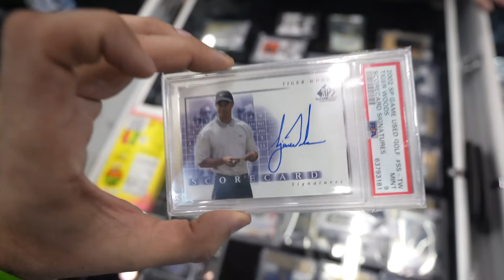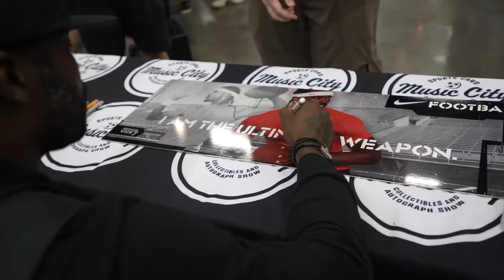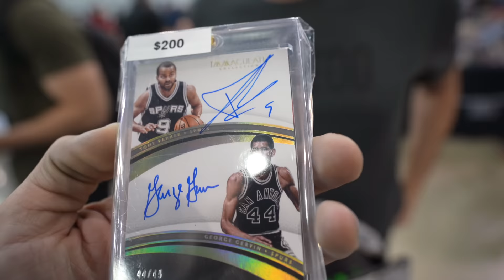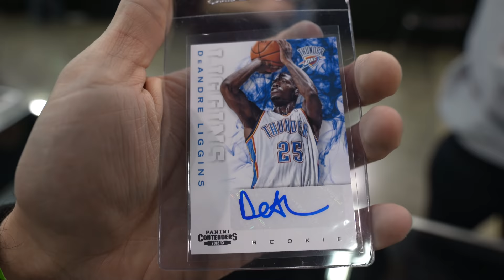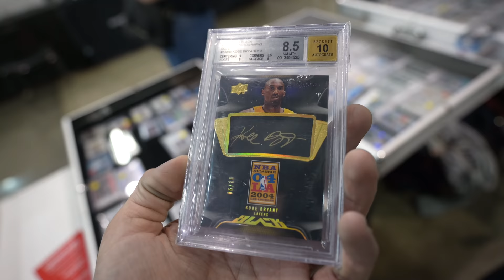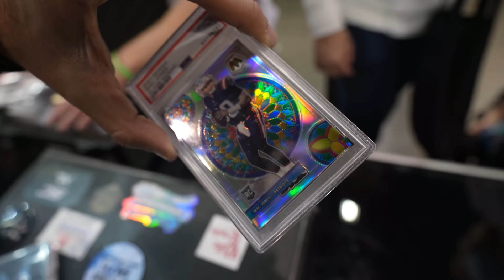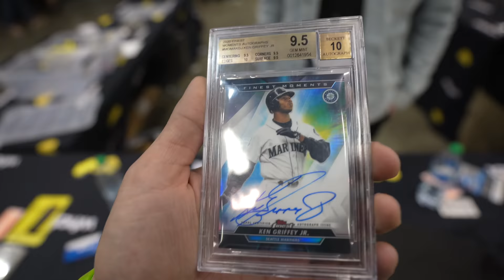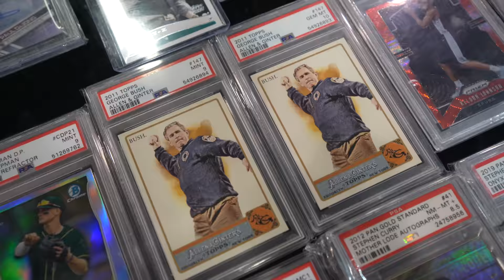Traded CURRY'S For A TIGER WOODS? Atlanta Day 1 Vlog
BOOM! My CURRY's have officially been traded and I picked up a huge Tiger Woods. This is my first one. We are back at another card show. Welcome to Day 1 of the Atlanta Culture Collision Card Show. Hope everybody is having a great week. Today's video features some amazing sports card deals, michael vick, hanging with a bunch of awesome collectors from the community. This was my first time in Atlanta. The atlanta card show was amazing. Big thank you to Prizm_Gawd and his team for putting on this card show.

A lot of deals, friendships, connections, and memories were built this weekend. Thank you to everybody who said what's up, or if we did a deal. If you haven't made an instagram for card collecting, I highly recommend you do it! 🔥

Want to mail something? Here's my Mailing Address ⤵️